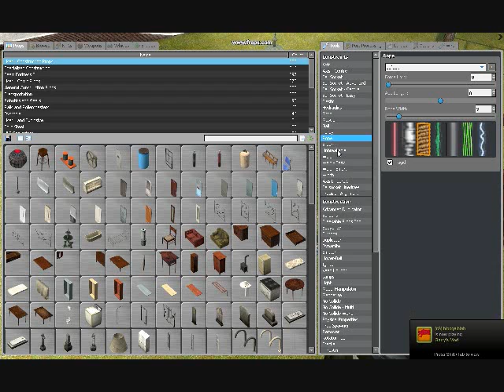Just Some Trolling on Garrys Mod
Trolling If You want to Troll With Me
Msg me on youtube or on twitter @steveds2